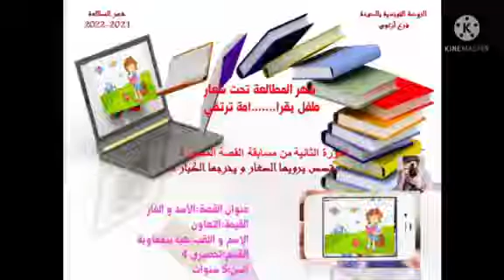القصة عــ37ــدد الأسد و الفأر الطالبة هبة بنمعاوية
الروضة التونسية بالدوحة فرع أزغوى
الدورة الثانية من مسابقة القصة المصورة 2022
"قصص يرويها الصغار و يخرجها الكبار"